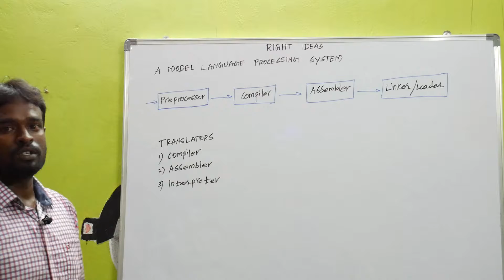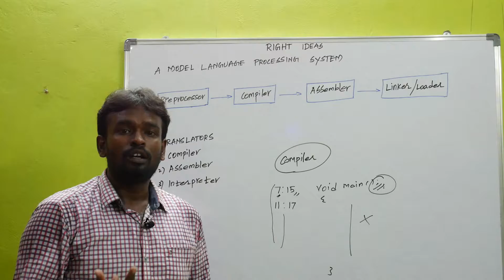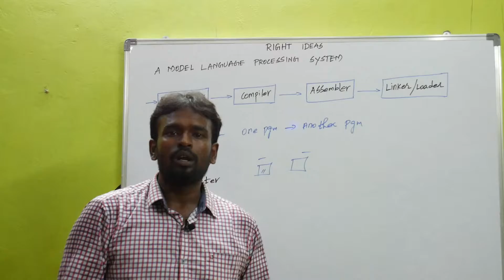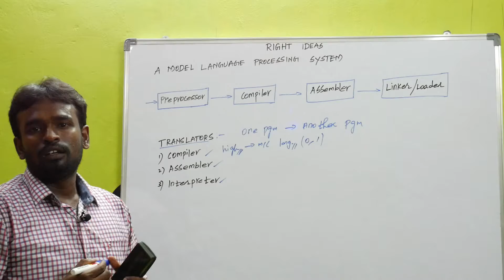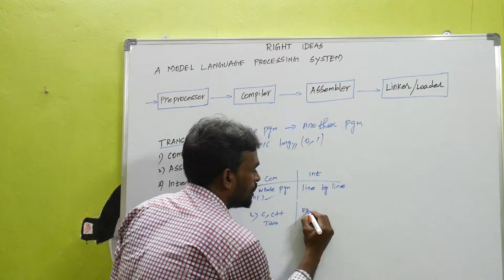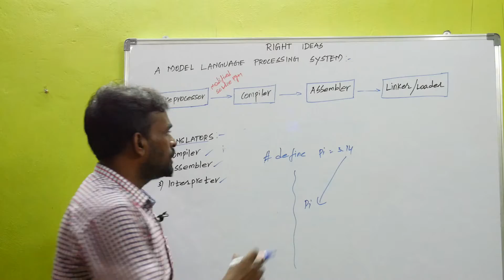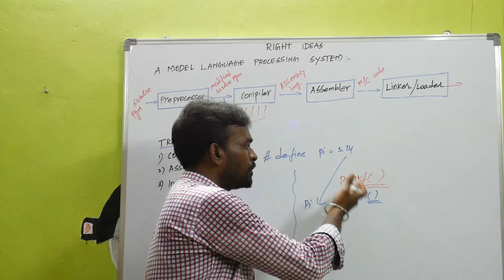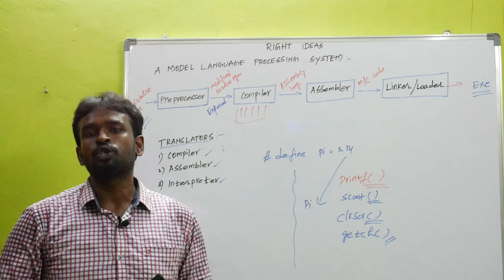Introuction to Compiler Design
Introduction of Compiler Design

Compiler is a translator program that translates a program written in (High Level Languages) the source program and translate it into an equivalent program in (Machine Level Languages) the target program. As an important part of a compiler is error showing to the programmer.